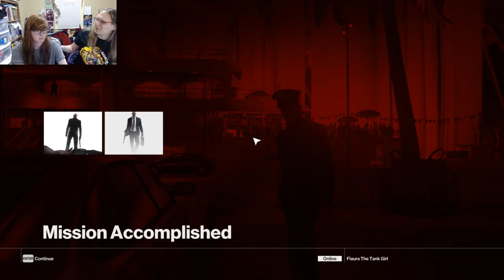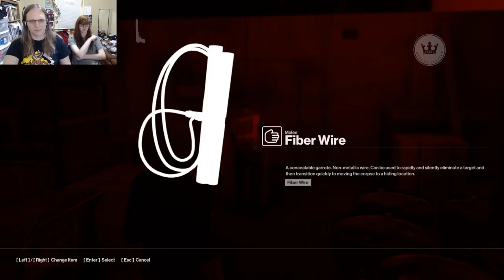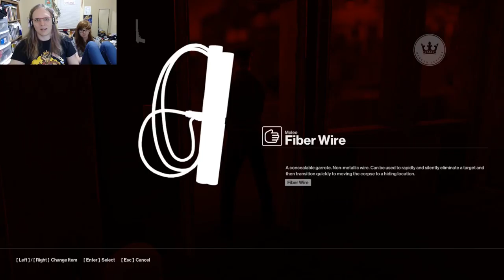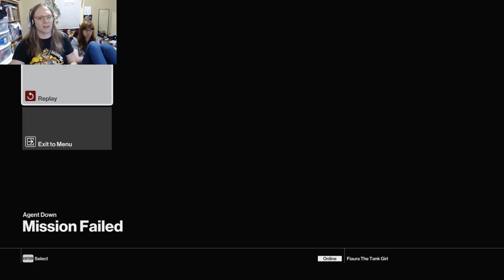Hitman Fail Escalation Mode Engaged - ICA Training Mission Escalation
You heard me, Spitfire and Fiaura are going to attempt this and well, the fail montage ahead, is not one to miss.